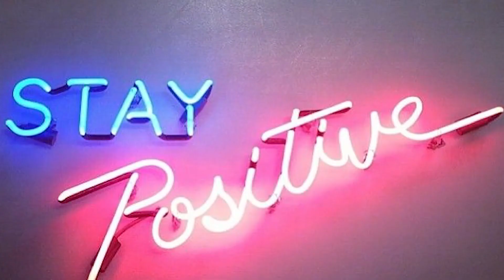NBA 2K21 MYCAREER YEVIN TAYLOR EP. 13 - DAME & YEVIN IN PORTLAND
YEVIN TAYLOR EP. 13